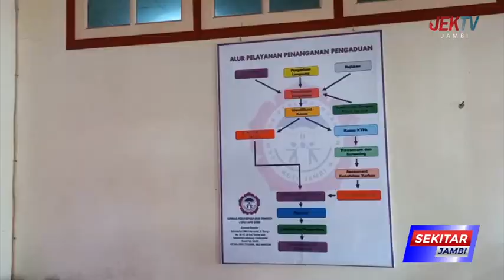TAHUN 2022, LPAI JAMBI TANGANI 104 KASUS ANAK